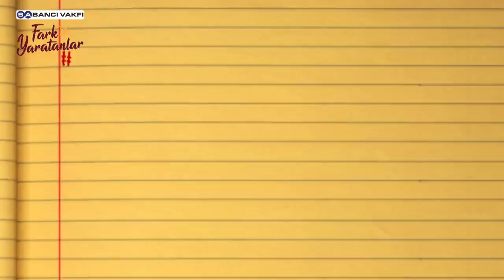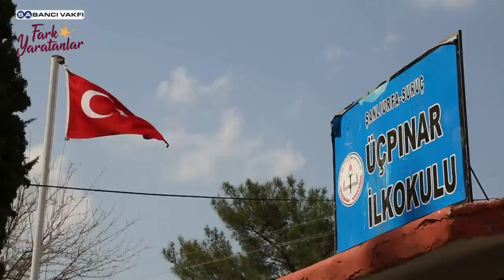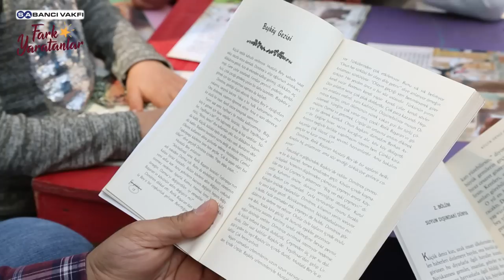11. Sezon Fark Yaratanları | Okumak Yolda Olmaktır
Okumak Yolda Olmaktır

2019 yılının Haziran ayında bir hayalin peşinde çalışmalara başlayan Nusrettin Biçer ve Abdülkadir Korkmaz, 1950’li yıllarda eşek sırtında köylere kitap götüren ve ‘Eşekli Kütüphaneci’ olarak bilenen Mustafa Güzelgöz’ün hikayesinden ilham alarak gezici bir kütüphaneye oluşturmaya karar verdi. Öğretmen olan Nusrettin ve Abdülkadir, ‘Okumak Yolda Olmaktır’ projesiyle Şanlıurfa’nın köylerini ziyaret ederek çocuklarla bir araya geliyor.

İkinci el bir minibüsü gezici bir kütüphaneye dönüştüren ikili, içini çeşit çeşit kitaplarla doldurdukları araçla Suruç’ta belirledikleri 8 köyü düzenli olarak geziyor. Çocukları sadece kitapla değil, kendi tasarladıkları kukla, bilim, sanat atölyesi ve zeka oyunları gibi etkinliklerle de buluşturuyorlar. Bir köy okulunu ziyaret ettikten iki hafta sonra, aynı köy okulunu tekrar ziyaret ederek çocukların öğrenmelerini pekiştiriyor ve okuma anlama becerilerine katkıda bulunuyorlar. Şimdiye kadar yüzlerce çocuğa ulaşan Nusrettin ve Abdülkadir öğretmenin hedefi ise Suruç’ta gezilmemiş köy bırakmamak.

Nusrettin Biçer ve Abdülkadir Korkmaz, öğretmen arkadaşlarının da yardımıyla köy çocuklarına ulaşarak onların hayatlarında fark yaratmaya devam ediyor. Eşit eğitim herkesin hakkı diyerek yolan çıkan bu iki öğretmen, ‘Okumak Yolda Olmaktır’ projesiyle yüzlerce çocuğa ulaştı ve ulaşmaya devam ediyor.

Reading is Being on the Road

Nusrettin Biçer and Abdulkadir Korkmaz, who started working to pursue a dream in June 2019, decided to create a mobile library inspired by the story of Mustafa Güzelgöz, who was known as the “Librarian with Donkey", carrying books to the villages on the back of the donkey in the 1950s. Nusrettin and Abdulkadir are teachers who visit the villages of Şanlıurfa with the project 'Reading is Being on the Road' and come together with the children.

They have transformed a second-hand van into a mobile library and they regularly visit eight villages in Suruç with the vehicle which they have equipped with various books. They bring children together not only with books but also with activities such as puppets, science and art workshops, and entertaining mind games that they have designed by themselves. Two weeks after visiting a village school, they revisit the same school to reinforce children's learning and contribute to their reading comprehension skills. The goal of Nusrettin and Abdulkadir, who have reached hundreds of children until now, is to visit all villages in Suruç.

Nusrettin Biçer and Abdulkadir Korkmaz reach out to children and continue to make a difference in their lives with the support of their colleagues. These two teachers, who started their journey for the right to quality education for every child, continue to reach hundreds of children with the project ‘Reading is Being on the Road’.

Okumak Yolda Olmaktır

Fark Yaratanlar